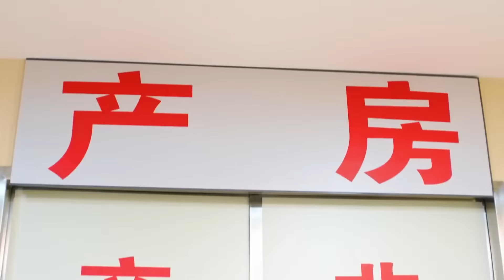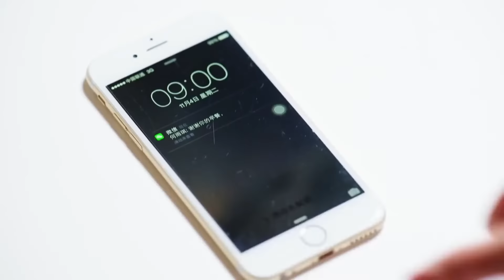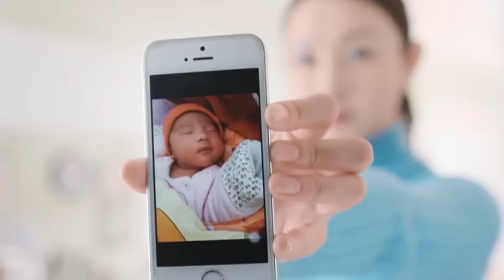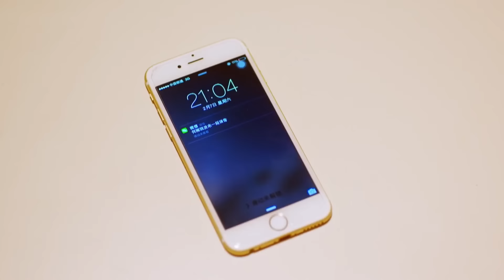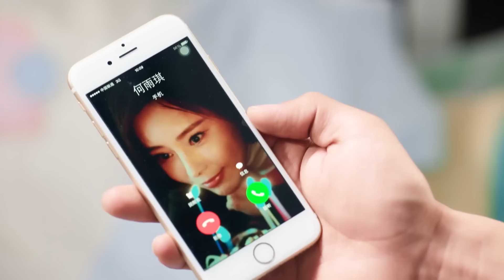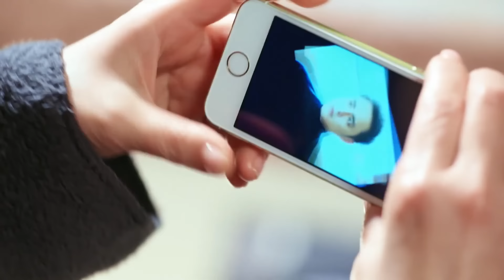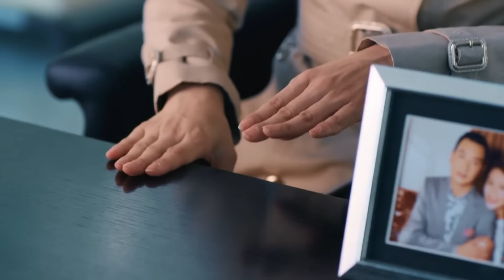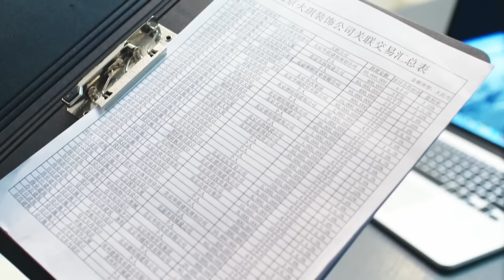【Full Movie】妻子難產，丈夫卻和小三酒店廝混，妻子提出離婚帶孩子回娘家💘cdrama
ZHDYJ